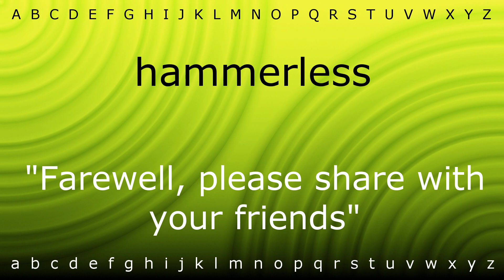Here I will show you how to say 'hammerless' with Zira.mp4